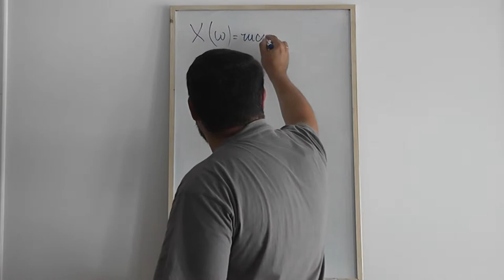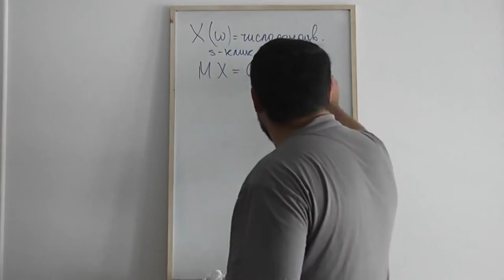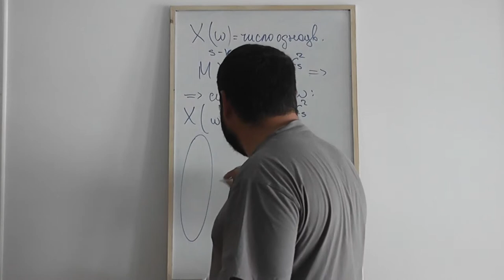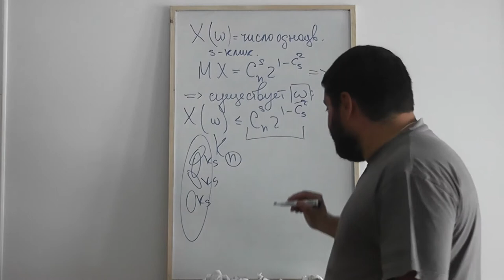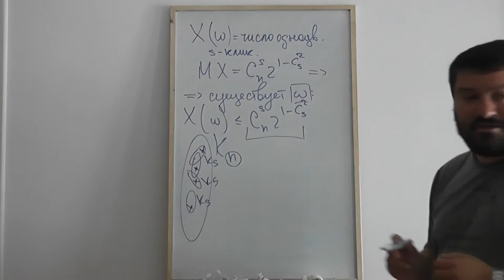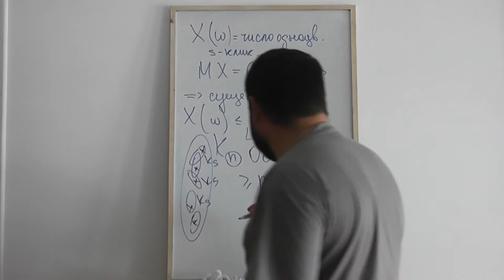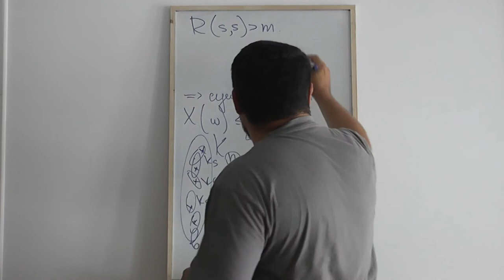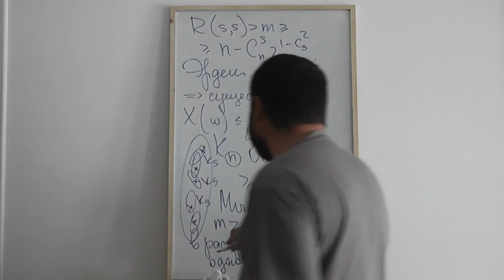77 Улучшение оценки выбрасыванием части вершин